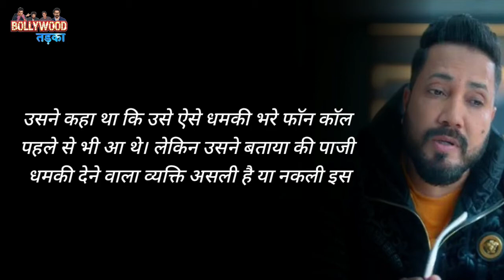Singer Mika Singh reveals late Sidhu Moose Wala Faced Death Threats from 5 years | Bollywood Tadka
After the death of Punjabi singer Sidhu Moosewala, his discussion still remains everywhere. Meanwhile, famous singer Mika Singh has made a big disclosure about Sidhu Moosewala. Everyone is surprised to hear this.
In fact, during a recent media interview, Mika Singh has told that Sidhu Mosewala was receiving death threats for the last 5 years. In the year 2017, Mary and Sidhu Mosewala met in London. During that time he told me that someone was threatening him with death over the phone. In such a situation, he should handle this situation, he was doing all these things to me.

Mika Singh further told that, he had said that he was already getting such threatening phone calls. But he told that the person who threatened Paaji is real or fake, he does not know about it.

Apart from this, while talking about the public murder of Sidhu Mosewala, Mika Singh has also told that it is a big crime to kill a 28-year-old boy in this way. Who was already getting threats. In such a situation, the police officers should take strict action against those people who can kill anyone in broad daylight along with giving death threats. Sidhu Moosewala was a celebrity, but just imagine what such criminals can do to common people. The police should make strict arrangements to prevent such incidents.